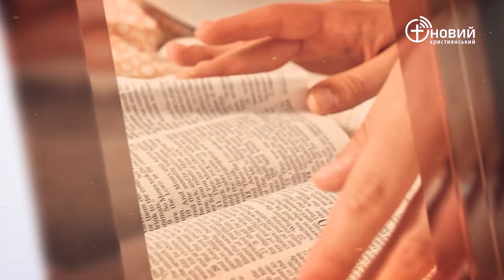«Щоденний хліб» / 2 червня / Андрій Андрійчук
«Дай мудрому нагоду, і він стане ще мудрішим. Навчай праведного, і він усе більше буде сприймати» Приповістей 9:9 (UTT)